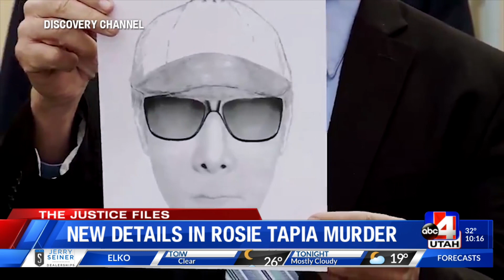New details in Rosie Tapia murder investigation